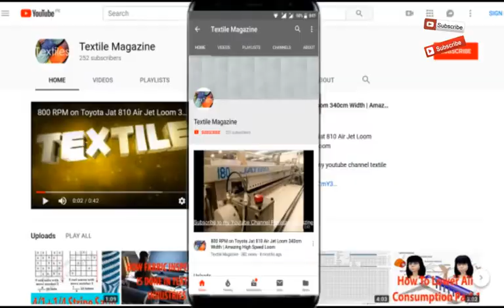Basics of Spinning | Interview Question and Answer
Here is a look to Basics of Spinning | Interview Question and Answer

Yarn Manufacturing Viva Questions and Answers:

1. What is fiber?
Ans: Fiber or fibre is classes of materials that are continuous filaments or are in discrete elongated pieces, similar to lengths of thread. They are very important in the biology of both plants and animals, for holding tissues together.

2. What is textile fiber?
Ans: Textile fiber has some characteristics which differ between fiber to Textile fiber. Textile fiber can be spun into a yarn or made into a fabric by various methods including weaving, knitting, braiding, felting, and twisting. The essential requirements for fibers to be spun into yarn include a length of at least 5 millimeters, flexibility, cohesiveness, and sufficient strength. Other important properties include elasticity, fineness, uniformity, durability, and luster.

3. What is yarn?
Ans: Yarn is a long continuous length of interlocked fibers, suitable for use in the production of textiles, sewing, crocheting, knitting, weaving, embroidery, and rope making.

4. Flow chart of carded yarn manufacturing process.
Ans:
Fiber/Bale → Blow Room → Lap/Chute
Lap/Chute → Carding → Sliver (Carded)
Carded Sliver → Draw Frame → Sliver (Drawn)
Drawn Sliver → Simplex → Rove
Rove → Ring Frame → Yarn
Winding
Reeling
Bundling
Bailing

5. Flow chart of combed yarn manufacturing process.
Ans:
Carded Sliver → Pre-Comb Drawing Frame → Sliver (Pre-Drawn)
Sliver → Lap Frame → Lap
Lap → Comber → Sliver
Sliver → Post-Comb Drawing Frame → Sliver (Post-Drawn)
Winding
Reeling
Bundling
Bailing

6. What is the first process/ machine in yarn production?
Ans. Blow room.

7. What is the second process/ machine in yarn production?
Ans. Carding machine.

8. What process / machine is used after carding?
Ans. Draw frame.

9. What process is used after draw frame?
Ans. Simplex.

10. What process is used after simplex?
Ans. Ring frame.

11. What is the production of blow room?
Ans. Lap.

12. What is the production of carding machine?
Ans. Sliver.

13. What is the production of draw frame?
Ans. Sliver/Drawing sliver

14. What is the production of simplex?
Ans. Roving.

15. What is the production of ring frame?
Ans. Yarn.

16. 1 lb(pound) =?
Ans. 840 yds=1 Hank=0.4536 kg=453.6 gm=16 ounce(oz).

17. What is the input of blow room?
Ans. Bale.

18. What is the input of carding machine?
Ans. Lap/Now chute feed system is being used.

19. What is the input of combing?
Ans. Sliver lap and number of doubling is usually 20-24.

20. What is the input of simplex?
Ans. Drawn sliver, Sliver hank 0.12/0.14/0.16,etc.

21. What is the input of ring frame?
Ans. Roving/Roving hank may be 0.75/0.80,etc.

22. What is fiber fineness?
Ans. Fineness is one of the most important parameter determining the yarn quality (Fine or Coarse).

20. How fineness is specified for cotton?
Ans. Fineness is specified by micronaire value for cotton.

21. The maturity of cotton is defined in terms of the development of cell wall (Yes/no).
Ans. Yes.

22. A fully mature fibre has a well developed thick cell-wall (Yes/no).
Ans. Yes.

23. An immature fibre has a very thin cell-wall (Yes/no).
Ans. Yes.

24. In mature fibre, dye absorption is high (yes/no)
Ans. Yes

25. In immature fibre, dye absorption is low (yes/no).
Ans. Yes

26. What is staple length?
Ans. The average length of spinnable fibre is called staple length.

27. If staple length is increase then yarn quality is also increase (yes/no).
Ans. Yes

28. Toughness of fibre has a direct effect on yarn and fibre strength (yes/no).
Ans. Yes

29. If fibre strength is higher, then yarn and fabric strength is also higher (yes/ no).
Ans. Yes

30. Short fibres deteriorate the yarn strength and uniformity (true/false).
Ans. True.

31. What is the minimum strength for a textile fibre?
Ans. Approximately 6 CN/tex (about 6km breaking length)

32. What do you know about Presley index =?
Ans. Breaking load in Ibs/Bundle weight in mg.

33. What is fibre elongation?
Ans. Elongation is specified as a percentage of the starting length.

34. What is bale management?
Ans. Testing, sorting and mixing bales according to the properties of fibre for producing specific good quality yarn at minimum cost is called bale management.

35. When bale mixing is done?
Ans. Before the blow room/Before the bales going into blow room.